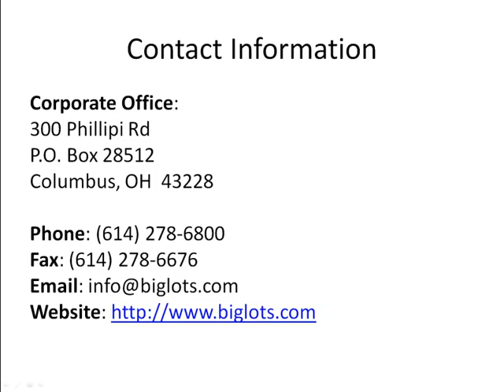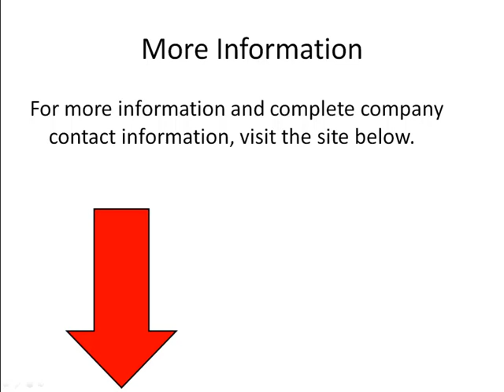Big Lots Headquarters